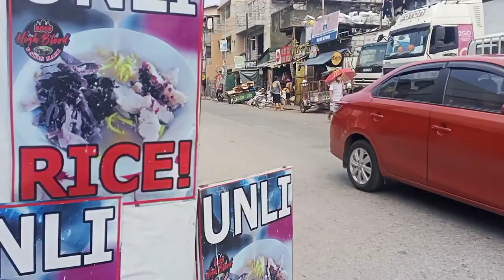Buhay driver/ day 1